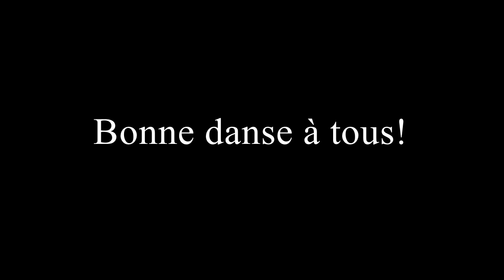Honky Tonk Boots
Danse débutante 32 comptes ,pas de tag ,pas de restart .
Merci au danseuses et danseurs de toutes les école de votre participation.